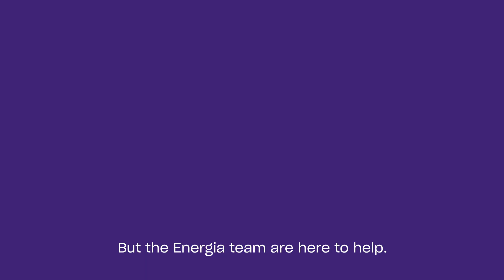Energia COVID-19 | We're Here to Help